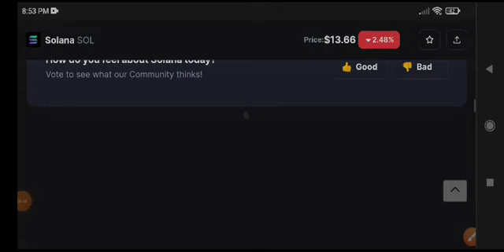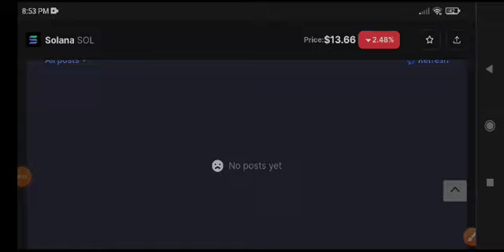Solana Price Prediction Today! Solana News Today